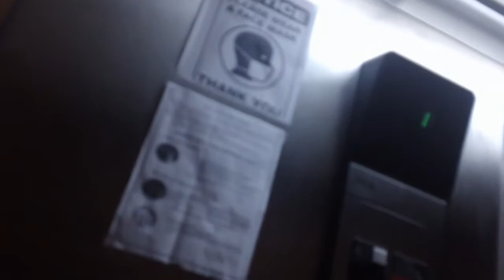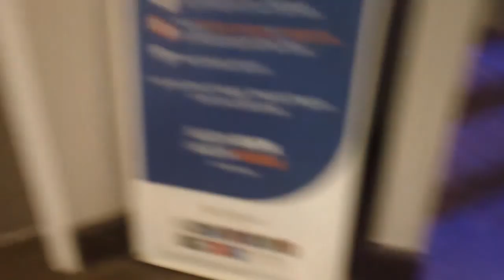Otis Series 1 Elevator At Sleep Inn & Suites, Wake Forest NC